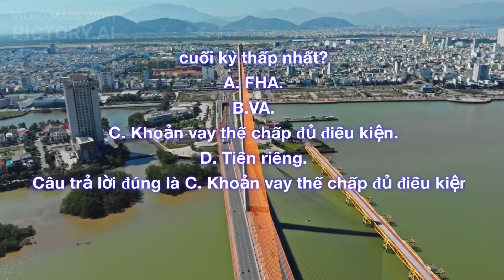[Việt] [Real Estate Practice Test] [Chapter 10: Credit and Mortgages] Question 117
Real Estate Practice Test
Chapter 10: Credit and Mortgages
Question 117: Which mortgage loan requires the lowest back-end debt ratios?
A. FHA.
B. VA.
C. Qualified Mortgage.
D. Private money.
Correct answer is C. Qualified Mortgage.

[Việt]
Câu trả lời đúng là A. Thanh toán phần nhiều vào kỳ cuối.
Câu hỏi 117: Khoản vay thế chấp nào yêu cầu tỷ lệ nợ cuối kỳ thấp nhất?
A. FHA.
B.VA.
C. Khoản vay thế chấp đủ điều kiện.
D. Tiền riêng.
Câu trả lời đúng là C. Khoản vay thế chấp đủ điều kiện.